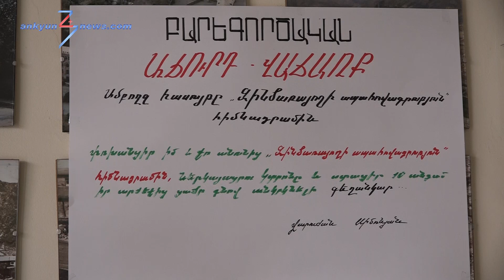Նկարների աճուրդ-վաճառք՝ բանակին օգնելու նպատակով